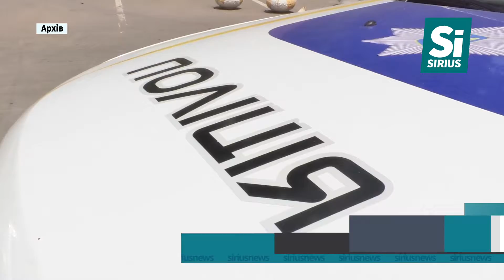Патрульним підвищують зарплати